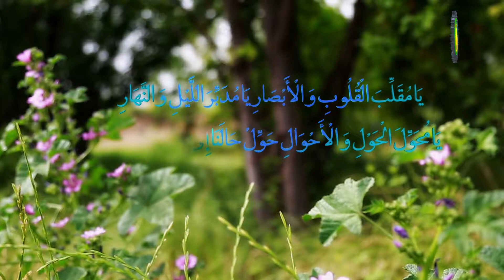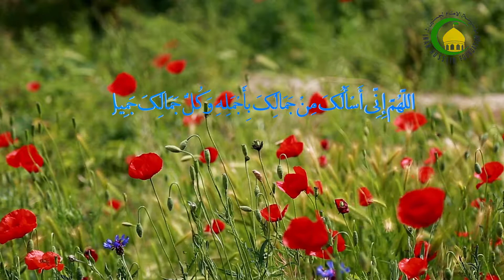19. HADISEEJI FII BHUTTUGOL E MODHUGOL TIkKERE (2) - PROFESSEUR : DOCTEUR MUHAMMADU BARI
GIMMDHI  DHI MAAMUN DHABBHIR NO  IMAAMU RIDA[AS],BHURDHI MOJHUDE E GIMMDHI:SI TAWI AADEN HINO WODI MOMI JARRIBORA MAJERE MUNDEN,MI JABHENTA HORE EN  JAABORAGOL MO MAJJERE MAKKODHEN,SI TAWI KADI KO SIFA HAKKILE EN DHEN O MARI MI WADHAYE MUGNANGAL E BUTTUGOL EN GOL HARA MEN FOTAALI,SI TAWI KADI MI HEWTA OOTIGI KA BURAL E KA HAKKILLE,MI GHURRUTENTO OOTIGI HIKKAGOL YEESO